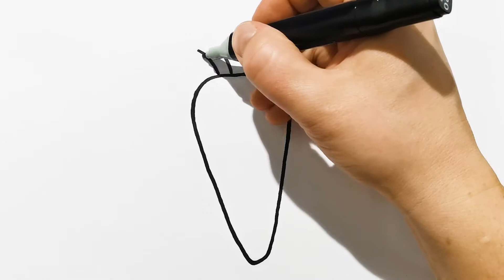How to Draw a Carrot, сәбіздің суретін салу, Hарисуй Морковь, dessiner une Сarotte ارسم صورة جزرة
Draw a picture of a Carrot, сәбіздің суретін салу, Hарисуй Морковь, dessiner une Сarotte ارسم صورة جزرة